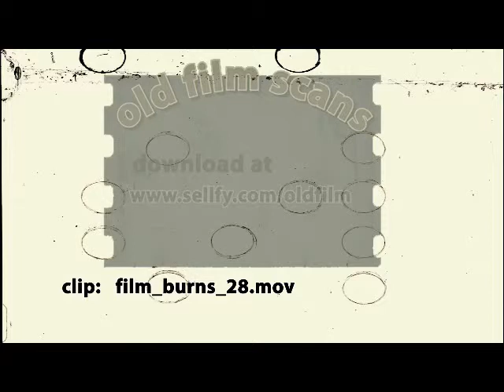film burns 28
My collection of historic film Scans, collected over the years as working as a digital film restorator. All the files are scanned with professional scanning equipment and can be bought and downloaded There´s more than 150 clips, ranging from nitrate film, 16mm and 35 mm negative and positive film, historic frame leaders, dusted and scratched material, film burns etc. for use in motion graphics, in order to get a historic feel on modern footage, whatever you want to use it.